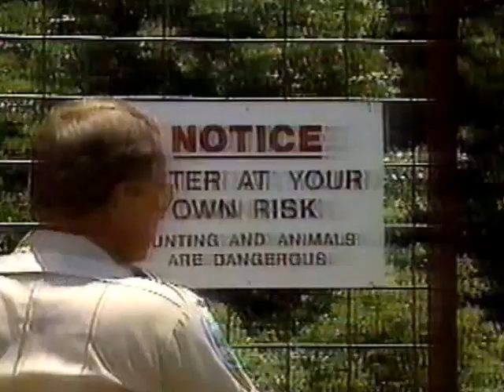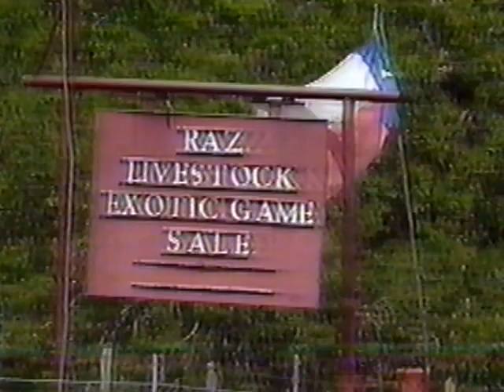Undercover investigation of canned hunting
Tom Brokaw goes undercover to investigate the illegal killing of endangered animals as part of a practice known as "canned hunting." This news segment features Wayne Pacelle when he was with the Fund for Animals.